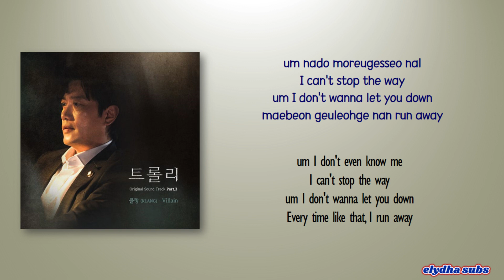KLANG (클랑) - Villain [Trolley 트롤리 OST Part.3] [Rom|Eng Lyric]